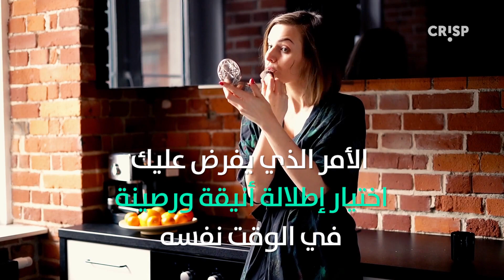مكياج عيون ناعم لسهراتك في عيد الفطر!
تكثر خلال عيد الفطر السعيد الدعوات إلى السهرات، الأمر الذي يفرض عليك اختيار إطلالة أنيقة ورصينة في الوقت نفسه. وهذه المعايير تنطبق أيضاً على مكياجك في العيد والذي يجب أن يكون بسيطاً جداً وناعماً بحيث لا يلفت الأنظار ولكن يجعلك تبدين جميلة إنما بحشمة.
ومن أشهر نجمات هوليوود اخترنا لك هذه الصور لتستوحي منها مكياج عيون ناعم يناسب شهر رمضان ومناسباته، وإليك بعض النصائح لتطبيقه.

لا لظلال العيون

ولأن مكياج العيون هو الأكثر أهمية في خطوات المكياج بشكل عام، حيث أنه يبرز ملامح وجهك بشكل لافت، عليك أن تحرصي على عدم الإكثار من مستحضرات التجميل على عينيك وتركهما تبدوان جذابتين بأسلوب طبيعي. ولعلّ الخطوة الأولى لتحقيق هذا الهدف هو الامتناع عن وضع ظلال العيون الداكنة والاكتفاء، إذا احتاج الأمر، بظلال عيون باللون البيج أو الزهري الفاتح والتي تزيد من جاذبية مكياج العيون دون أن تجعله يبدو قوياً ولافتاً.

الماسكرا تكفي

خلال مناسباتك الرمضانية، بإمكانك الاكتفاء بوضع الماسكرا على رموشك وإشباعها بها جيداً. فالماسكرا، خاصة السوداء، تكحّل عينيك وتزيد من جاذبية نظراتك وتحافظ في الوقت نفسه على بساطة المكياج ونعومته.

خط أيلاينر رفيع

بإمكانك الاستعانة بخط رفيع من الأيلاينر إذا كان مكياج وجهك بشكل عام ناعماً وتريدين أن تضيفي لمسة مميّزة إليه. احرصي على عدم اعتماد الخط العريض لأنه يناسب مكياج العيون القويّ، واكتفي بخط رفيع جداً، قد يكون خطاً كاملاً من زاوية العين الداخلية إلى طرفها الخارجي أو أن يكون نصف خط يبدأ من نصف العين إلى طرفها.

الكونسيلر أساسي

قبل المباشرة بتطبيق ظلال العيون، ضعي الكونسيلر على الجفن العلوي المتحرّك وثبّتيه بالقليل من البودرة الحرّة أو الظلال باللون البيج. وأضيفي الكونسيلر أيضاً إلى محيط العينين لإخفاء عيوب هذه المنطقة من هالات سوداء أو انتفاخ. يعمل الكونسيلر على توحيد لون البشرة وإخفاء عيوبها، ما يجعل مكياج عينيك يبدو أكثر إشراقاً.

الكحل ليس ضرورياً

إذا كنت ممّن يعشق الكحل داخل العين، بإمكانك عندها اعتماده والاستغناء عن الأيلاينر. اختاريه باللون الأسود الكلاسيكي أو اللون البني، لمكياج هادئ ورصين، وتجنّبي ألوان الكحل القويّة كالأبيض والفضي والذهبي والفيروزي... أو الألوان ذات التركيبة اللمّاعة.